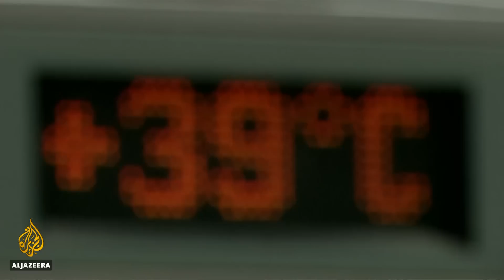European heatwave: Wildfires burn across Spain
Wildfires are burning across nearly 4,000 hectares in Catalonia in north-eastern Spain and there are fears they could get much worse.
Spain is baking under temperatures of 43 degrees Celsius.
France, Italy and Germany are also suffering unseasonably hot temperatures - as southern and western Europe swelters under a heatwave
Al Jazeera's Rory Challands reports.